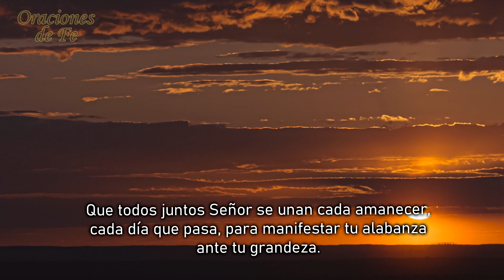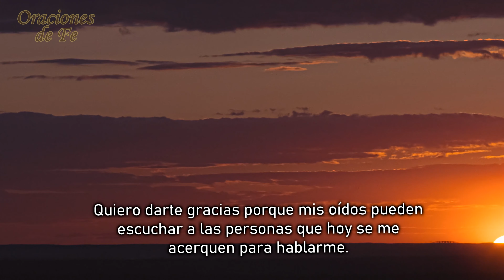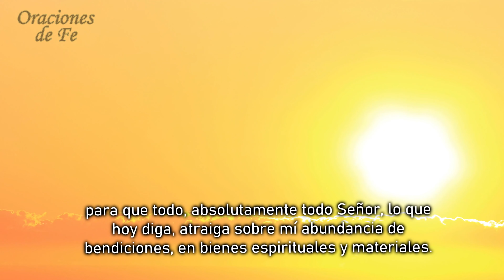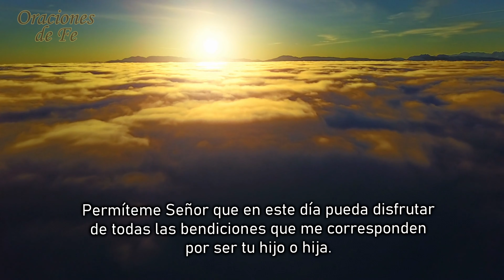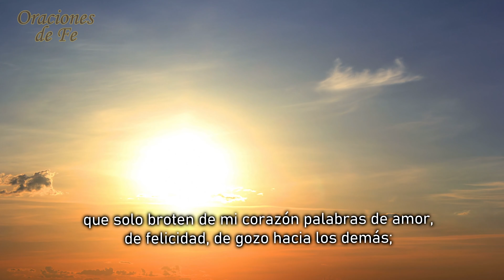Oración de la mañana para tener éxito y prosperar en todo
Padre santo, al despertar en este nuevo día, quiero darte gracias por poder ver la luz del nuevo día; el rayo del sol. Gracias Padre, por dejarme saber que mis ojos pueden contemplar tu creación; mis oídos pueden escuchar el canto de los pájaros, el sonido del viento, el murmullo del agua; Que todos juntos Señor se unan cada amanecer, cada día que pasa, para manifestar tu alabanza ante tu grandeza.